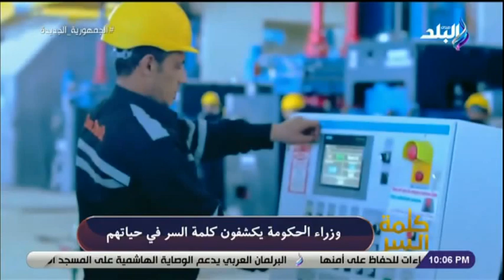كلمة السر - وزراء الحكومة يكشفون كلمة السر في حياتهم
جزء من حلقة اليوم  12 مايو 2022 من برنامج كلمة السر للكاتب الصحفي خالد ميري وفيها  أسباب ارتفاع الأسعار في مصر ,توقعات رفع سعر الفائدة مع د. ماجد عبد العظيم أستاذ الاقتصاد ,قرار مصر بشراء كمية الذهب الأخيرة صائب جدا ,لجنة العفو الرئاسي تكشف تفاصيل إعداد قوائم المفرج عنهم وموعد العفو الرئاسي مع خالد ميري في كلمة السر ونقاش حول  أزمة نهائي دوري أبطال أفريقيا